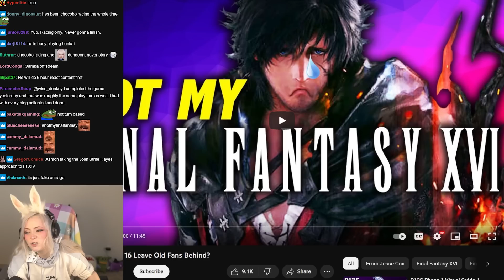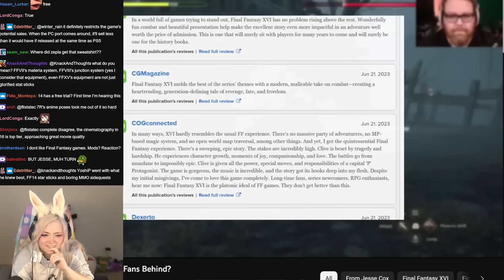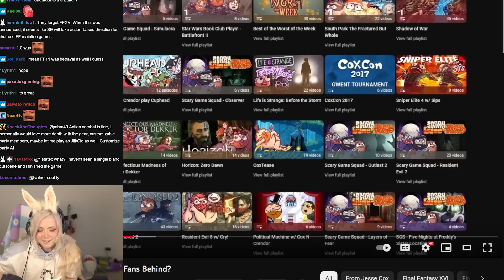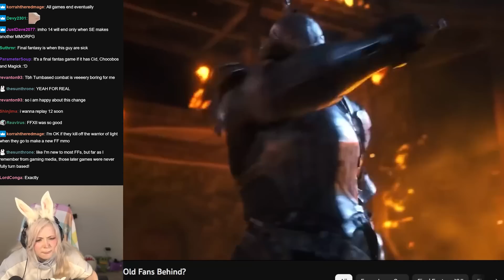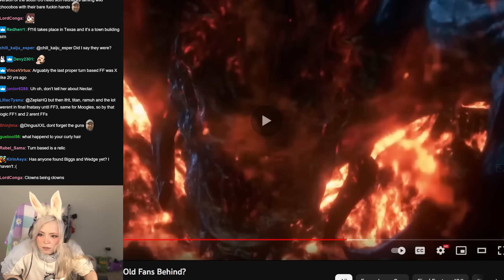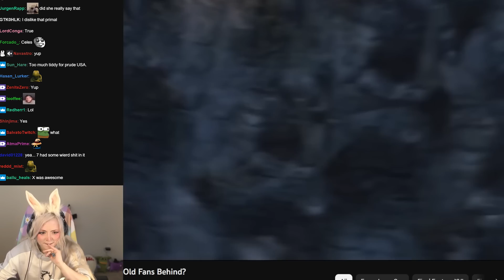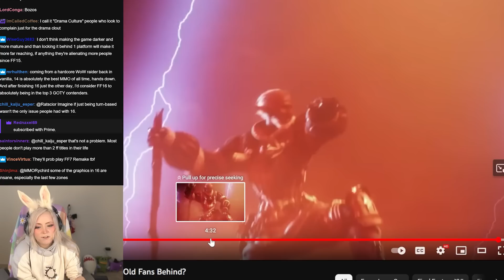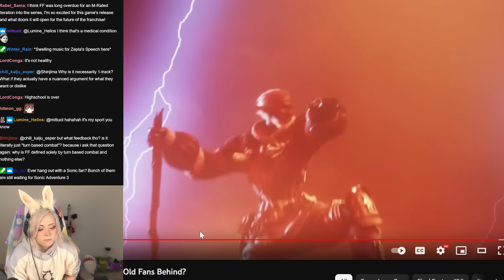Zepla spits TRUTH about FF16 Haters watching JesseCox video